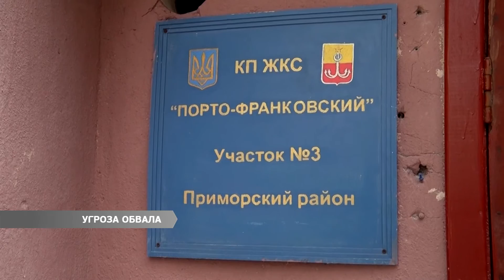Старый фонд Одессы нуждается в срочной реставрации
Угроза обвала. На улице Еврейской, сорок два и на Жуковского тридцать один рушатся фасады и карнизы зданий. Есть и аварийные балконы, которые могут рухнуть в любой момент. Причем такая ситуация в центре Одессы - почти повсеместна и не касается лишь элитных бизнес-центров.